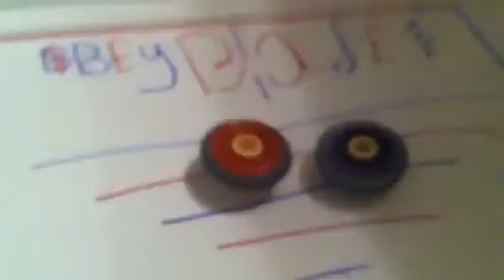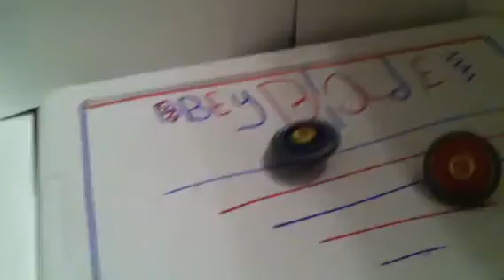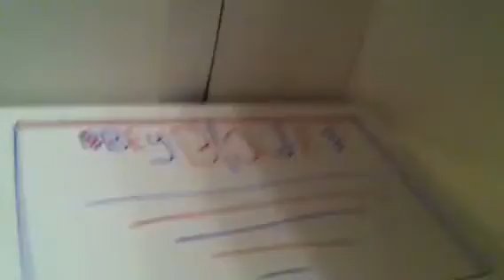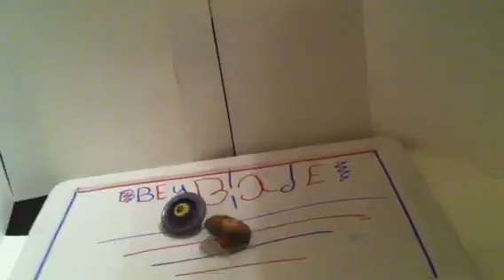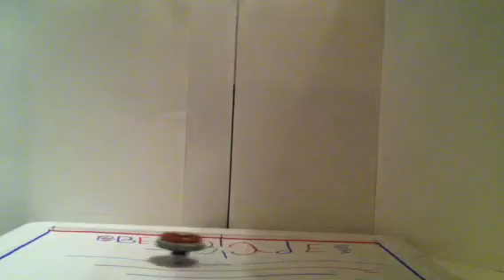Vlog#1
Enjoy also checkout kenanhally17strikes